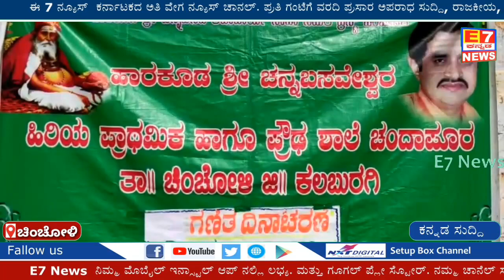E7 CHINCHOLI UPDATE